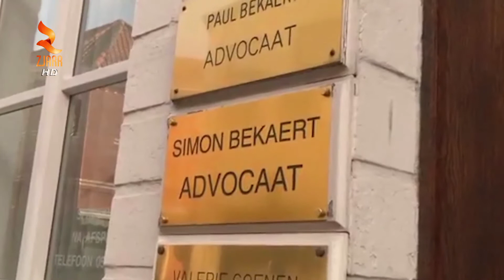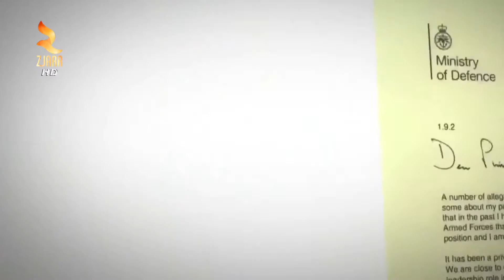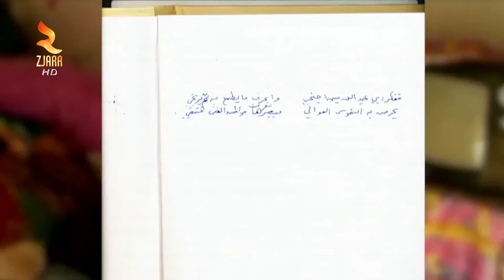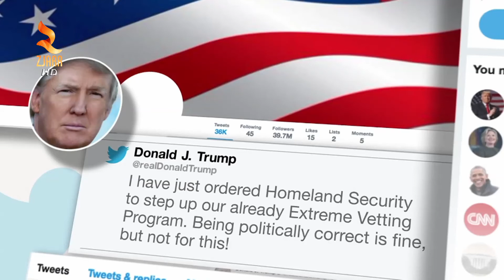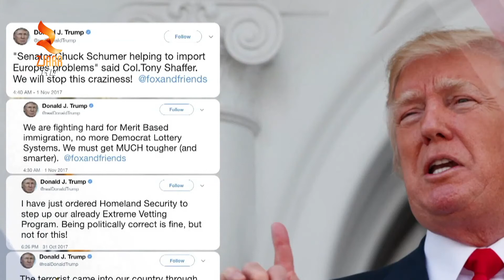360° Gradë - FALSIFIKONTE PRODUKTE USHQIMORE, ARRESTOHET 48 VJEÇARI NE KORCE